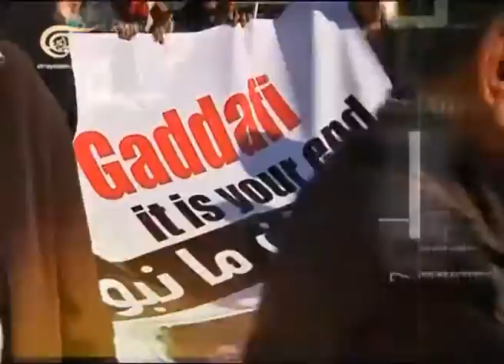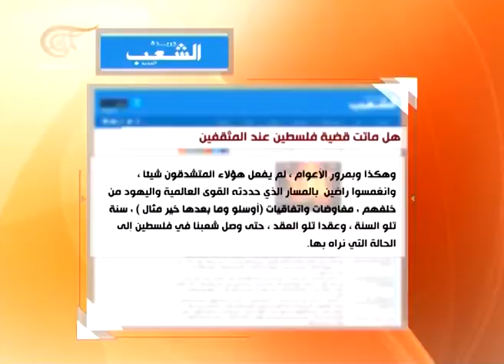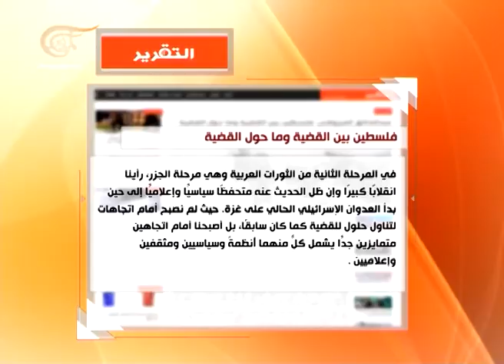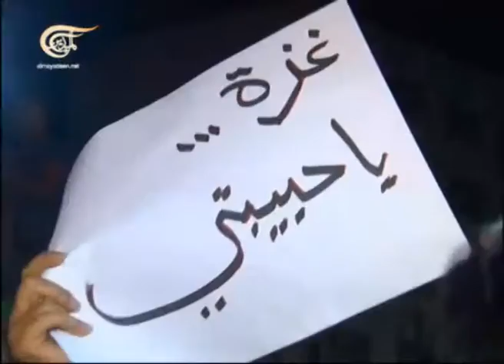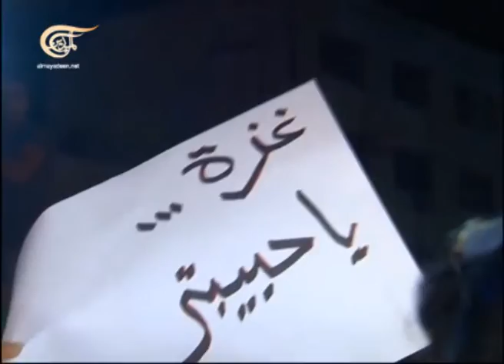ندوة خاصة - غزة ونخب الربيع العربي - 2014-08-01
الضيوف: عارف سليمان - قيادي في الجبهة الشعبية لتحرير فلسطين، محمد الفراتي - رئيس تحرير جريدة الفجر، محمد العدل - منتج سينمائي، ليلى نقولا الرحباني - أستاذة في العلاقات الدولية.

ندوة خاصة من قناة الميادين